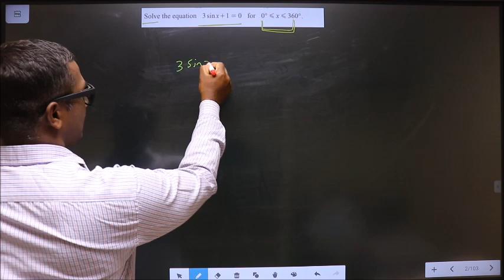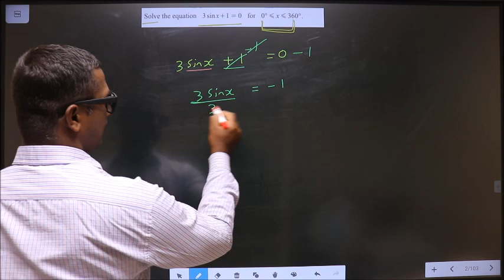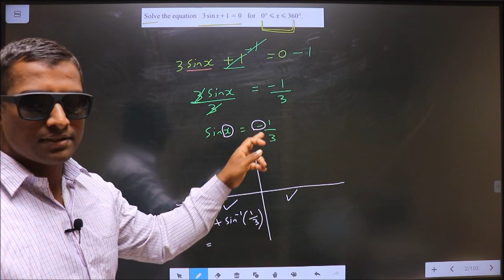Solve 3sin⁡〖(x)+1〗=0 Where 0≤x≤360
Solve
 3sin⁡〖(x)+1〗=0
  Where    0≤x≤360